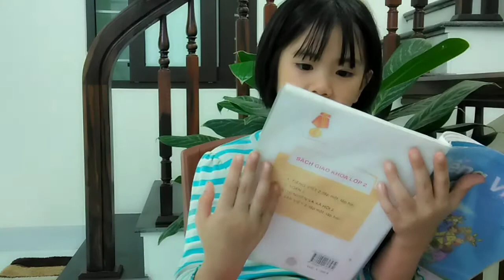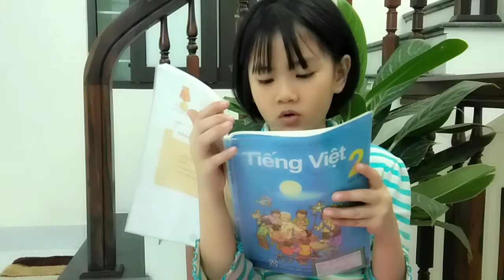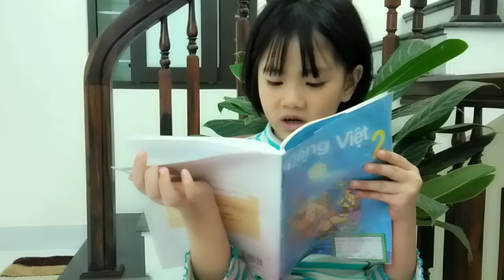Chuyện cổ tích Việt Nam 1. Sư tử xuất quân. 2. Quả tim khỉ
Truyện cổ tích. Chuyện đêm khuya, đọc chuyện cho bé ngủ